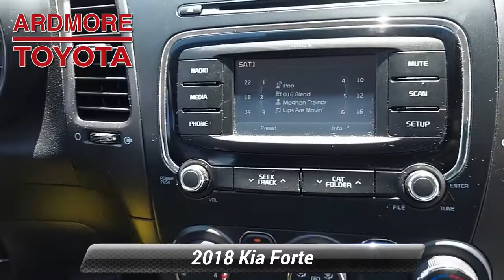Used 2018 Kia Forte LX, Ardmore, PA KL01841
Ardmore Toyota

2 New TiresOne OwnerBluetoothMp3 PlayerNo Accidents On CarfaxKeyless Entry37 Mpg HighwaySat RadioWe performed a 103-Point Inspection as part of our extensive Reconditioning process. We provide a Vehicle History Report and you get the Balance of the Manufacturers Factory Warranty.

[RLVID:9712:17bf317941d0ef44:ff9630bdaa5fcb7a:1]